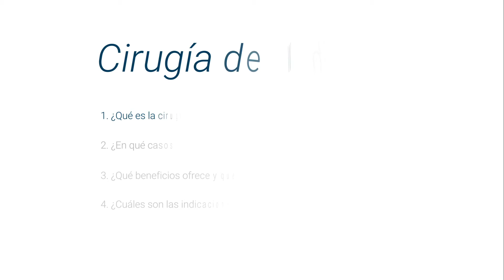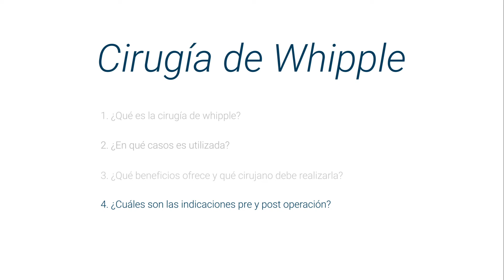¿Qué es la Cirugía de Whipple o pancreaticoduodenectomía?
Aprende todo sobre Cirugía de Whipple o pancreaticoduodenectomía con el doctor Ismael Domínguez Rosado, especialista en Cirugía General y Gastrointestinal. Es experto en Cirugía del Hígado, Cirugía Gastroenterológica, Cáncer de Páncreas, Whipple, Colelitiasis, Pancreatitis, Cirugía de la Vesícula biliar, Colecistitis, Hepatitis Virales e Ictericia. Haz cita con él a través de su perfil

La cirugía de Whipple o pancreaticoduodenectomía consiste en la recepción de la cabeza del páncreas, el duodeno y la unión del duodeno yeyunal; así como la vesícula y el conducto biliar, y posteriormente una construcción que une el intestino, estómago, conductos biliares y cuerpo del páncreas

1.- ¿Qué es la Cirugía de Whipple? 00:11
2.- ¿En qué casos es utilizada? 00:40
3.- ¿Qué beneficios ofrece y qué cirujano debe realizarla? 01:22
4.- ¿Cuáles son las indicaciones pre y post operación? 02:19

Para encontrar a los mejores Cirujanos Generales en la Ciudad de México, México visite: